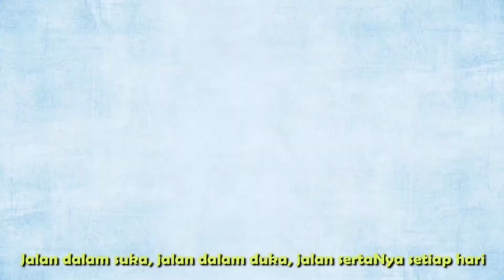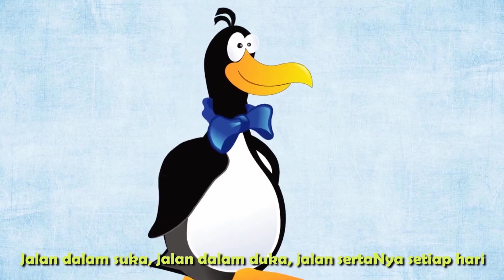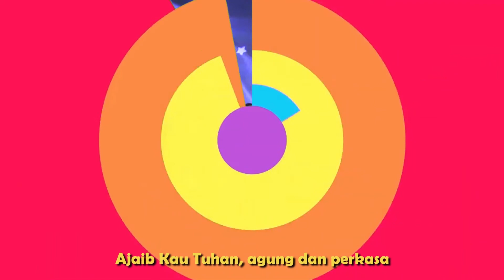JEHOVAH RAPHA - Ibadah Kelas Kecil Online Echo Kids Taman Semanan Indah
IBADAH ONLINE 25 OKTOBER 2020

HELLO MY EchoKids & TEAM Pembina

FOLLOW ME ON
Echo Kids adalah ibadah anak dari usia 1 tahun sampai usia 11 tahun diadakan di GBI Ecclesia Taman Semanan Indah, Blok NA/1, Jakarta Barat.
Jadwal ibadah Echo Kids.
Ibadah 1 Pk 07.00 pagi
Ibadah 2 Pk: 08.45 pagi
ibadah 3 Pk. 11.00 pagi

GOD BLESS :)
echoIBADAH ONLINE 25 OKTOBER 2020